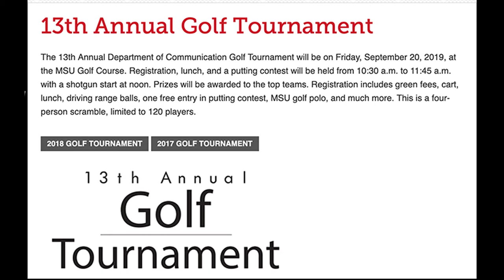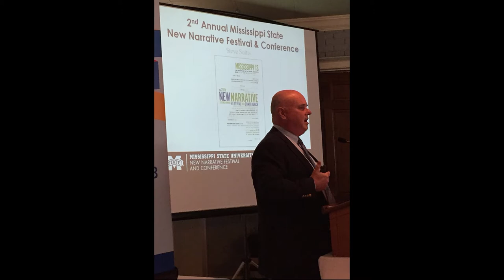Communication Connection: Interview with Dr. John Forde (Aug. 2019)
Mississippi State University's Department of Communication Head Dr. Terry Likes interviews Dr. John Forde about the past and future of the Department of Communication.

If you'd like to know more about MSU's Department of Communication, visit our